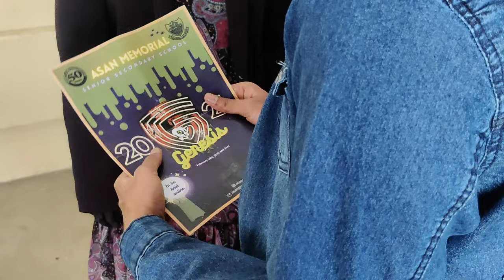2k21 Genesis Promo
audio credits